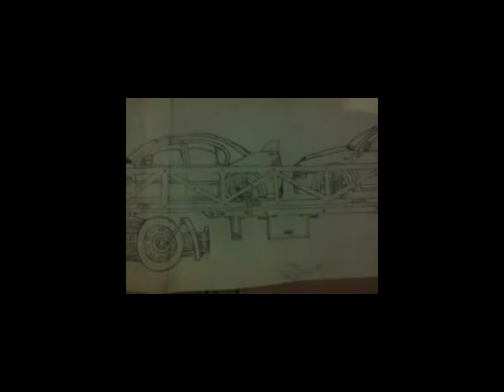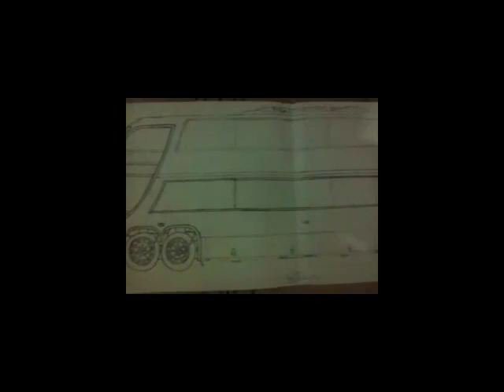Desenhos básicos de William Mataragia